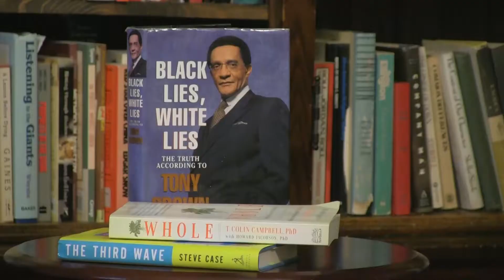In My Library with Dr.Leon Finney: Black Lies, White Lies by Tony Brown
Dr. Finney reviews Black Lies, White Lies by Tony Brown